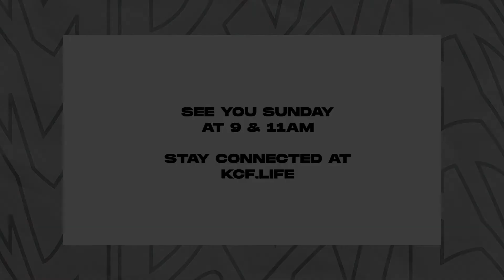July 15 | MDWK Worship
Visit kcf.org for more information about our church.

00:00 Welcome
1:25 God You're So Good
7:25 Cornerstone
13:30 What A Beautiful Name
18:55 Prayer & Encouragement
24:14 Nothing Else
28:17 Closing Prayer

Brett Younker | Brooke Ligertwood | Kristian Stanfill | Scott Ligertwood

Nothing Else
Cody Carnes | Hank Bentley | Jessie Early
© Capitol CMG Amplifier (Admin. by Capitol CMG Publishing)
Capitol CMG Paragon (Admin. by Capitol CMG Publishing)
Every Square Inch (Admin. by Capitol CMG Publishing)